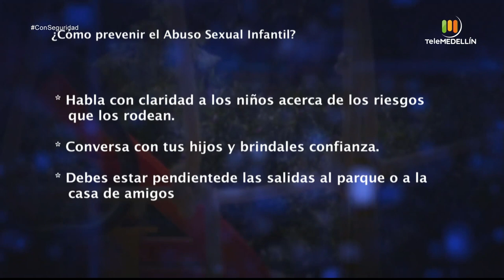Seguridad en menores de edad [Con seguridad] Telemedellín